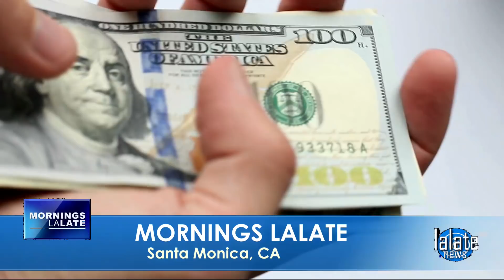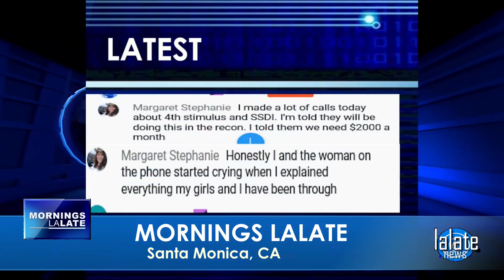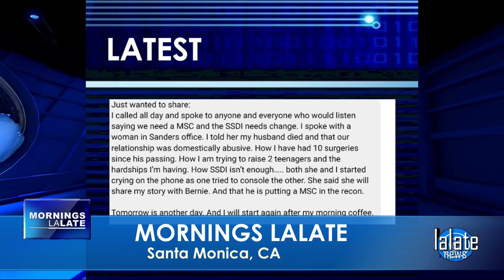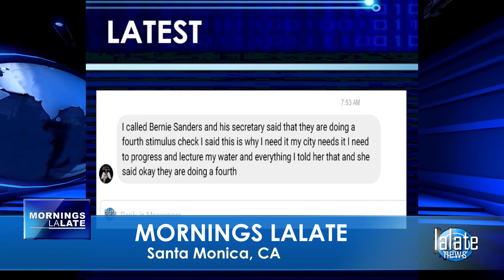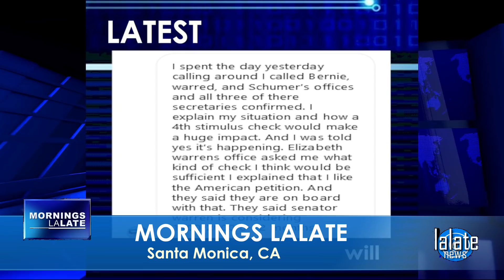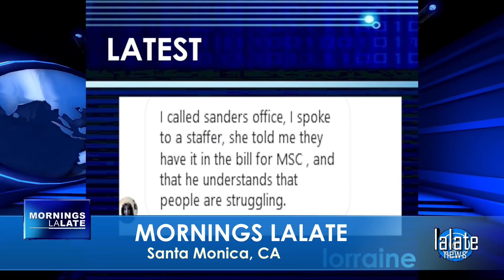FINALLY! FOURTH STIMULUS CHECK Update Today 2021: 4th Stimulus Checks in BILL | MORNINGS COUNTDOWN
🌞 MORNINGS COUNTDOWN LALATE 🌞 GREAT NEWS: SEPTEMBER 29 2021🦅 💜 JOIN as a Member | ☑️ SUBSCRIBE | 📬 LALATE ALERTS | Fourth Stimulus Check Update Today 2021 | Fifth Stimulus Check | Multiple Monthly Stimulus Check Update | $1400 Third Stimulus Check & Third Stimulus Package Update 2021 | Second Stimulus Check & Second Stimulus Check Update 2020 | $10,000 EIDL GRANT CARES ACT 2020 | $2,000 CASH ACT 2020 | $2400 ($200/month) SSI SSDI SA VA RB Bill 2021 | $50,000 Student Loan Debt Forgiveness Bill 2021 | National and Sports News 2021 | Also covered: PUA, FPUC, LWA, EIDL, UI, Hazard Pay. | Fourth Stimulus Check Update and stimulus package update and stimulus check 4 update and fourth stimulus package and stimulus check update | $3600 $3000 Child Stimulus Check | $1400 Paid Sick Leave | $1500 Earned Income Tax Credit | $5,000 EIDL Check. || FINALLY! FOURTH STIMULUS CHECK Update Today 2021: MONTHLY 4th Stimulus Checks, EARLY MORNINGS LALATE | FINALLY! FOURTH STIMULUS CHECK Update Today 2021: 4th Stimulus Checks in BILL | MORNINGS COUNTDOWN

0:00    Intro:  Stimulus Check
1:00 STIMULUS CHECK UPDATE
2:00 SECOND STIMULUS CHECK
3:00 THIRD STIMULUS CHECK
4:00 FOURTH STIMULUS CHECK
5:00 FIFTH STIMULUS CHECK